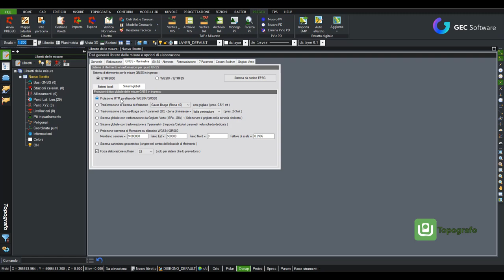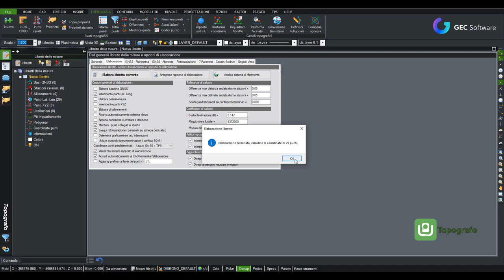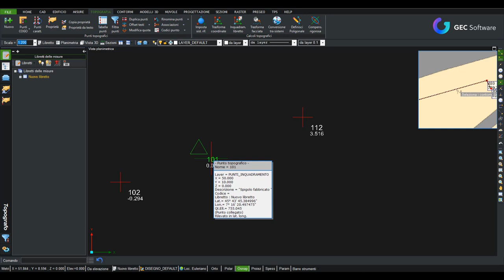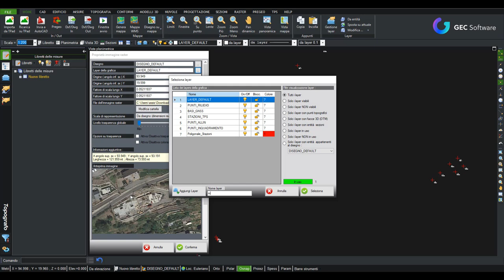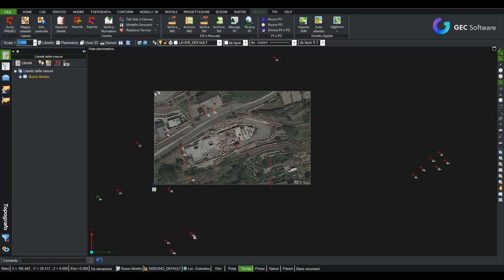Topografo - Modulo T: Impostazione coordinate caposaldo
Elaborazione di un libretto gps, impostazione di un caposaldo, inquadramento rispetto a delle coordiante di un punto e sovrapposizione delle mappe di google al rilievo